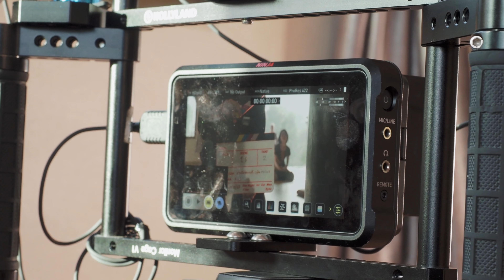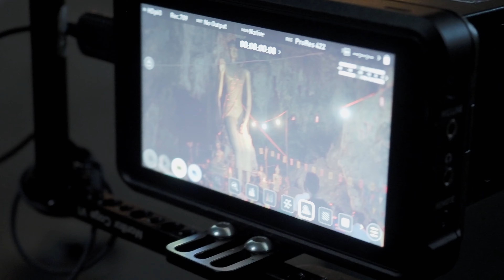Behind The Scenes : MV เพลงวัดบ้านน้ำมุด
MV เพลงวัดบ้านน้ำมุด
รับผลิตสื่อวีดีโอเเละงานถ่ายภาพนิ่ง
รับถ่ายงานมิวสิควีดีโอ / โฆษณา / หนังสั้น / สารคดี / ท่องเที่ยว /
พรีเวดดิ้ง / โปรโมทสินค้าและงานภาพนิ่ง
สอบถามรายละเอียดการให้บริการและจองคิวล่วงหน้า :
Inbox ได้ที่เพจ easy life studio